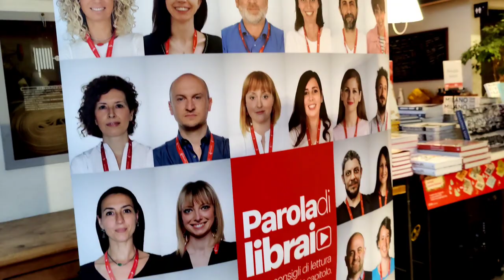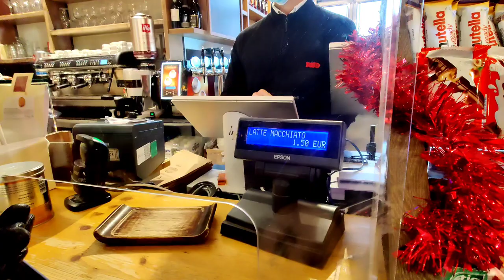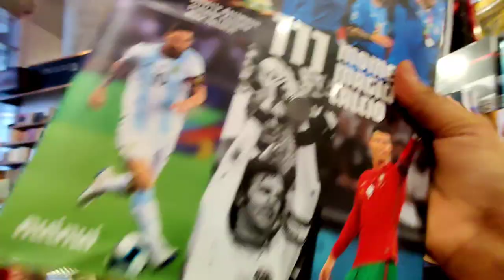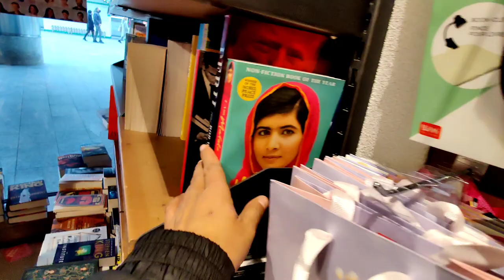Library cum Restaurant Great Innovation / Italian Restaurant / Restaurant in Milan / Milan City